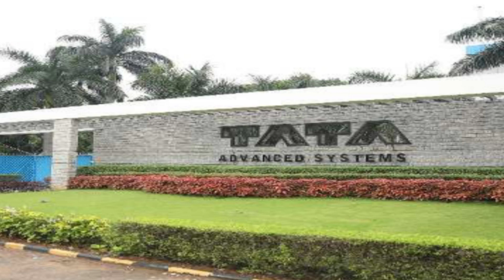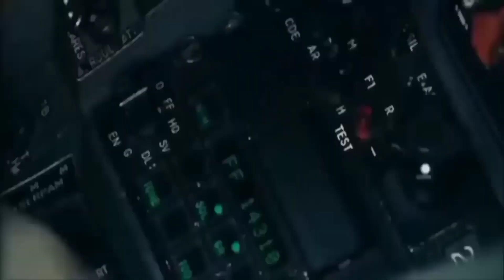टाटा ने चीन की सेना के लिए 💥 बना डाला काल,Suicide drone developed by Tata Defence Advanced Systems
टाटा ने चीन की सेना के लिए बना डाला काल,Suicide drone developed by Tata Defense Advanced Systems full explain in hindi

Loitering Munitions by EEL

We have been seeing lot of unarmed drones being developed by private  firms, however,  There are only who can develop armed drones and Economic Explosives Ltd (EEL), Nagpur is one such firm. Last year in November, during his visit to Defence Establishments in Nagpur, Late CDS General Bipin Rawat was briefed on projects undertaken by EEL. He had visited Economic EEL and was given an overview on the latest products being developed by the company including Multi-mode hand grenades and various other explosives, missiles and armed drones. Economic Explosives Ltd (EEL) is a 100 percent subsidiary of Solar Industries India Ltd. As per latest report EEL has developed ‘Loitering Munitions’ and tested it in association with Bengaluru based Z Motion Autonomous Pvt. Ltd.

Multi-mode hand grenades

But before we discuss in detail about loitering munition, it’s worth discussing the major development by this firm. Back in August 2021, EEL had provided Indian Army with Multi-Mode Hand Grenades (MMHG) to replace the World War-II era grenades under service with Army. The grenades have been designed by Terminal Ballistics Research Laboratory of DRDO and EEL had been selected as the manufacturing partner under ToT in 2016. Extensive trials were successfully undertaken by the Indian Army and DGQA in 2017-18 in plains, deserts and high altitude over summer and winter. EEL had signed a contract with the Ministry of Defence on October 1, 2020, to supply 10 lakh modern hand grenades to the Indian Army and Indian Air Force. The deliveries would be spread over two years.

Back to Loitering Munitions by EEL

Now, lets talk about our main topic of discussion which is Loitering munitions. EEL has indigenously developed loitering munition systems or suicide drones to operate along the Indian frontiers on all kind of weather & terrains. The munition loiters over a given region, locates the target and swoops down to strike. Its quite similar to Israeli’s striker loitering munitions which Indian Armed forces has ordered last year.

Types of UAV

There are three version of the drones being developed by the company weighing 1.5kg, 4kg & 10kg with a range of 15km, 25km & 100km respectively. The company has developed two fixed wing and one hexacopter model of the drone. The use trial of one of the model was conducted in January this 2021.

As per latest reports from Financial Express, all the three newly developed Loitering Munitions including Hexacopter, LM1 and LM0, were tested successfully last month in the Nubra Valley area of Ladakh. The LM1 and LM0, during tests, achieved full endurance of 60 minutes. The Hexacopter in its 30 minutes flight, created history to be the first Man Portable Loiter Munitions with 4 Kg warhead was successfully tested at a flight ceiling of 4500m. This was facilitated by the Army Design Bureau.

Next, the drones with higher payload will be tested. EEL will deliver the system to armed forces in coming months once the order for the same is received.

Indian Air Force Killer Drone HAROP
India-Israel HAROP Suicide Drone
IAF To Buy 15 HAROP Drones
India Kamikaze Drone
HAROP Suicide Drone
IAI HAROP Drone
Indian Air Force HAROP Killer Drone
HAROP Drone India
India Suicide Drone
India HAROP Loitering Munition
HAROP Loitering Munition
Indian Air Force to buy 15 HAROP killer drones from Israel
IAI HAROP
Harop Loitering Munitions UCAV System
Indian Drone From Israel
India-Israel Drone
Tata defence advance systemdrone
defence update
defence analysis
Today defence update
best missile of India
youtube video
yt video
facts
viral video
trending video
Tech Defence

namskar doston swaagat hai apka Tech Defence per ham apke liye is chanel per space, forgien policy, daily news, international news, or interesting defense,or economy se related video lekar aate hai